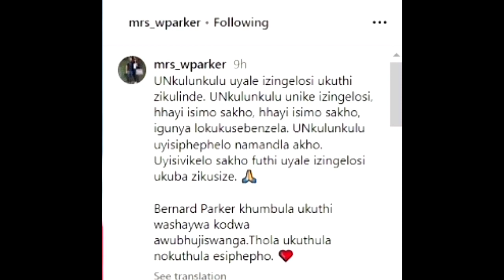This might be the end of Bernard Parker Career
Bernard Parker (born 16 March 1986) is a South African professional association footballer who plays as a midfielder or forward for Premier Soccer League club TS Galaxy.
It is unclear whether Bernard Parker will be able to continue his career after sustaining what looked like a career-ending injury. The man nicknamed Die Hond was on the receiving end of a crunching tackle from Bongani Zungu during Wednesday's clash between TS Galaxy and Mamelodi Sundowns.2